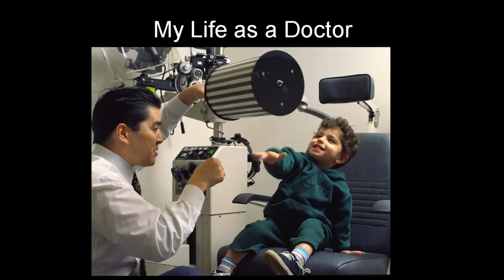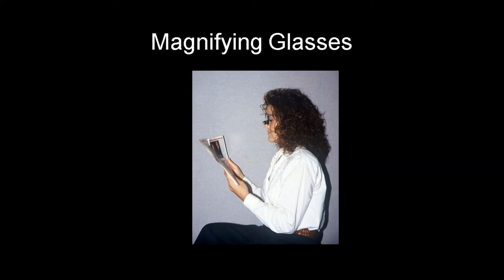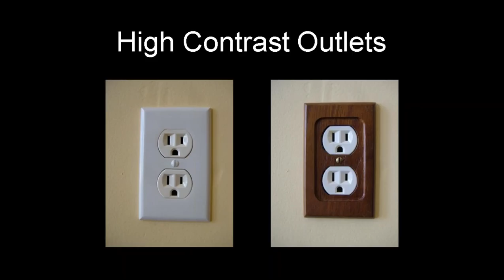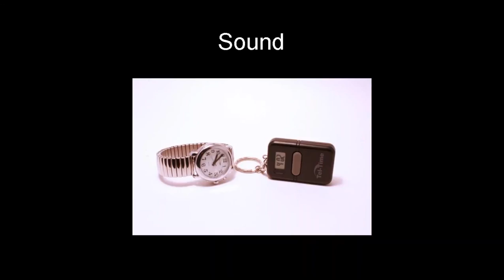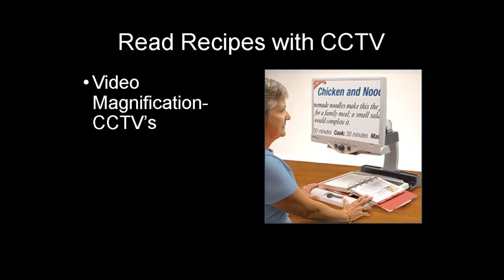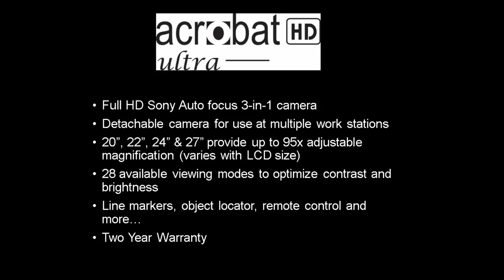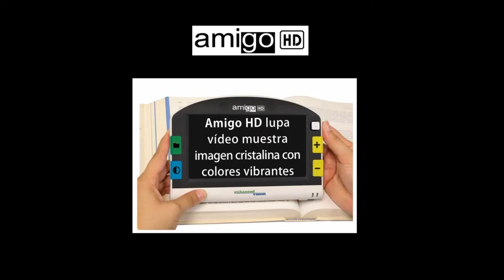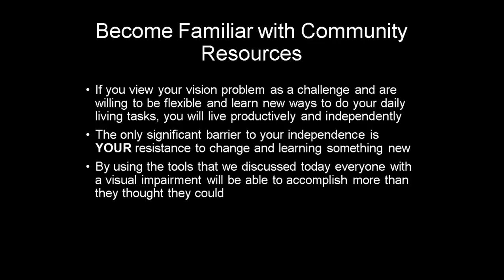A Webinar - Visual Aids That Changed My Life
Webinar by Dr. Bill Takeshita on Visual Aids That Changed My Life.